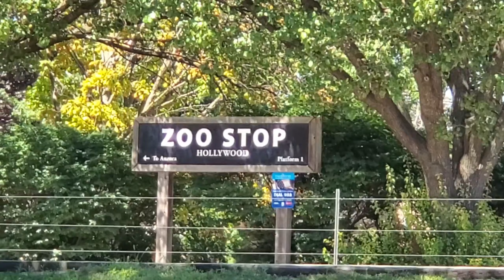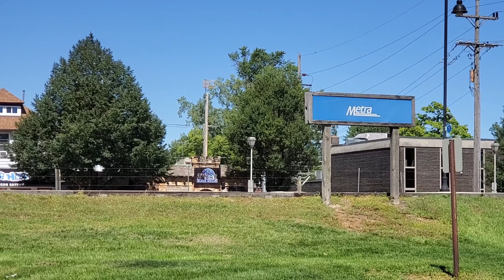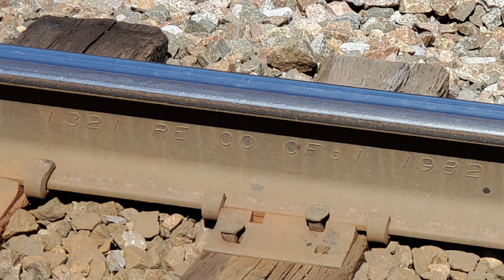Train #1258 To CUS Is Now Arriving Then Metx #7220 ⚠️ Caution The Doors Are About To Close ⚠️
Metra Train #1258 To Chicago's Union Station is now arriving with Metx #8474  Amerail Coach/Cab leading.
METX #7220 Budd Coach built 1961 for the Milwaukee Road Caution ⚠️ the doors are about to close ⚠️
Special Guest Appearance by Metx #756 Budd Coach built 1957 for CB&Q
Metra #181 F40PHM-3 trailing

Metra Train #1229 to Aurora arrives in Hollywood Station in Brookfield with Metra #193 F40PHM-3 leading
Metx #8604 Nippon-Sharyo Coach/Cab trailing

08/31/2023 Hollywood Metra Station
Brookfield IL
BNSF Racetrack
BNSF'S Chicago Subdivision

Musician:Academy